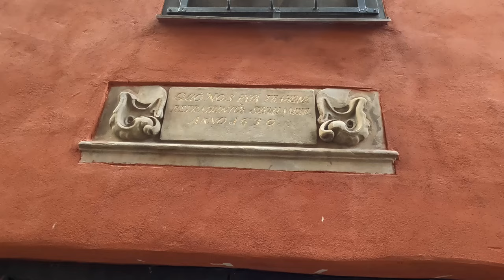(HD) Stockholm City tour: Stockholm Old Town (Gamla Stan)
Stockholm Old Town (Gamla Stan) is Stockholm’s original city centre and consists of Stadsholmen island and the islets of Riddarholmen, Helgeandsholmen and Strömsborg.

The Old Town dates from the 13th century but most buildings are from the 1700s and 1800s. It is a glorious labyrinth of charming cobbled streets, alleyways, faded mustard and rust-coloured townhouses and meeting squares.

Stortorget is the main square and all the big attractions lead off it, including the baroque style Royal Palace (Kungliga Slottet) and The Royal Chapel (Storkyrkan) around the corner, where Crown Princess Victoria married Daniel Westling in June 2010.

Some 3,000 people live in the Old Town today and it is packed with cafés, restaurants, tourist shops, studios, galleries and museums, including the Nobel Prize Museum and the Post Museum.

It is hard to believe that the Old Town was once considered a slum when it is now a sought after address.